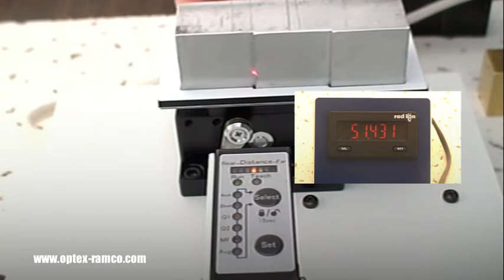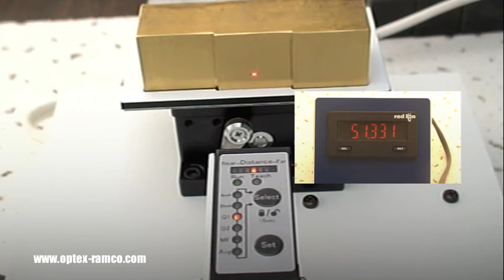Optex FA: CD33 Series Analog Output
CD33 series CMOS displacement laser measurement sensor:
Demonstrating accurate analog measurement of different reflective parts.